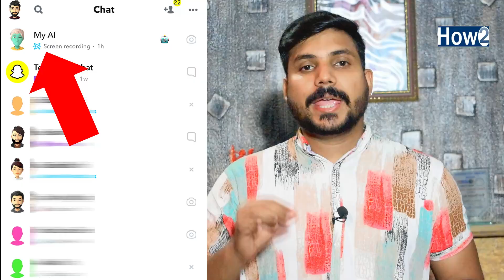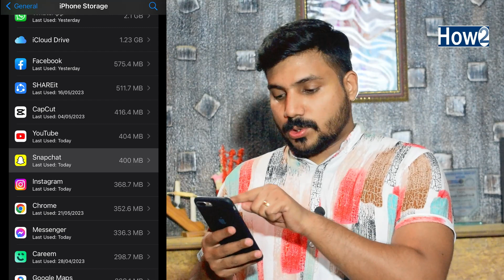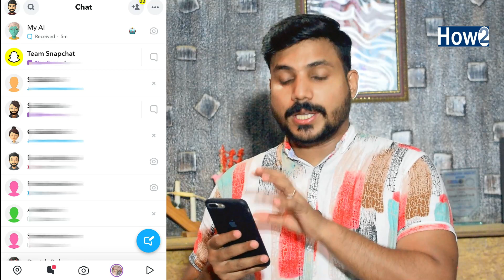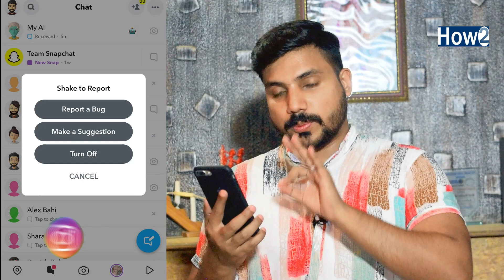Fix My Ai Not Showing Up on Snapchat | How to Get My Ai on Snapchat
Today in this video i am going to showing you how to fix or solve if My Ai feature not showing up on your snapchat I'll tell you step by step to fix my ai feature if not showing if you want to know more then keep watching this video till to end and don't forget to subscribe How to channel

Create Free Logo For Your Youtube
https:https//goo.gl/VLpJ8F